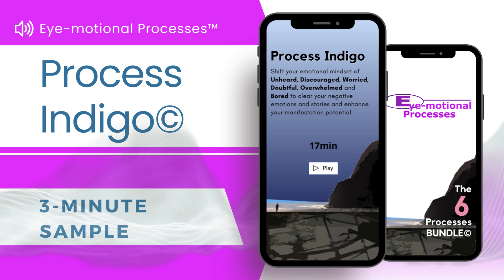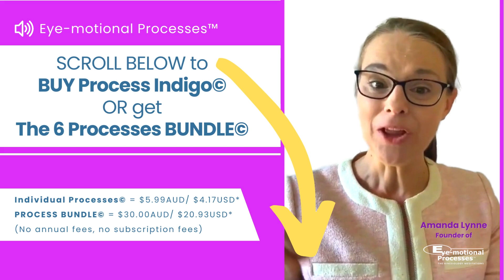FREE Brain Rewiring Tool SAMPLE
The only reason why you can't Manifest is because of your NEGATIVE EMOTIONS. Have you ever wondered how to remove your negative emotions so you can step into Manifestation flow? Allow me to tell you that's possible with our Brain Rewiring Manifestation Tool - Eye-motional Processes™.

→→  RESOURCES

→→  ABOUT

𝘼𝙢𝙖𝙣𝙙𝙖 𝙇𝙮𝙣𝙣𝙚: Amanda is an Internationally Accredited Holistic Kinesiologist Founder & Creator of the Brain Rewiring Manifestation Tool, Eye-motional Processes™.

𝙇𝙚𝙞𝙨𝙝𝙖 𝙍𝙮𝙖𝙣: Leisha joined Eye-motional Processes™ in 2023 as a Co-Creator & after extensive training from Amanda Lynne, Leisha became a Manifest with Brain Rewiring Coach and teaches classes.

→→  MANIFESTATION TIP

👉Negative Emotions = Low Vibe = LAW OF RETRACTOR 🚫
👉Positive Emotions = High Vibe = LAW OF ATTRACTOR 💫

Our Processes© are designed to help you Raise Your Frequency into High Vibe Emotional Frequency Rays where Law of Attraction & Manifestation occurs with ease and flow! ✨

Eye-motional Processes™ (2020), has been created by International Kinesiologist, Amanda Lynne.